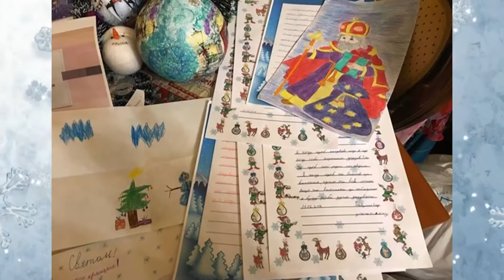ДАРУНКИ СВЯТОГО МИКОЛАЯ